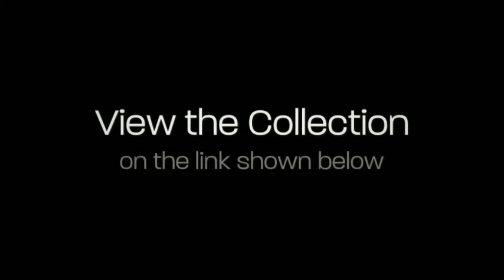Allure Couture C164 Wedding Dress | Madame Bridal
Allure Couture C164 Wedding Dress. Allure Couture Wedding Gowns are modern and exceptionally fashionable in the world of wedding dresses for today's modern bride.  Breathtaking styles fill this collection from the famous Allure designers and this season is especially divine with Swarovski crystals and fine fabrics.

Allure Couture C164 wedding dress is the perfect dress for you. It is the refinement of the bridal gowns from the Allure Couture collection that makes all the difference. Just as unique as you are, you want a stunning and unique wedding gown like  Allure Couture C164 wedding dress to celebrate the most fabulous day of your life.  Allure Couture is there to do just that for you.

Whichever style you choose, from the Allure Couture collection, you will be breathtaking! This is the one day that you can drink in every compliment without appearing to be vain...you will be stunning in the wedding gown you choose from this magnificent collection.  After all, this day is set aside to honor your commitment and you want to look your best.